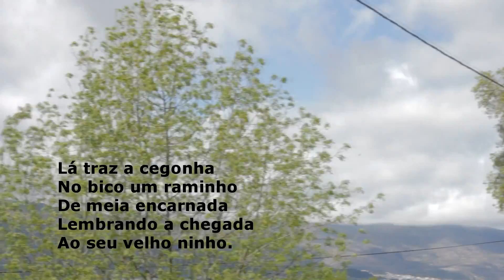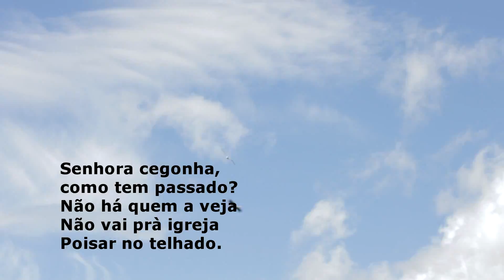Condoninho de Cegonhas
Condoninhos de Cegonhas - Tortosendo
A saudação à Senhora Cegonha, é a exaltação da Primavera e um hino à fertilidade de que esta ave é símbolo.
Tudo bem embrulhado num belo Canto Alentejano.